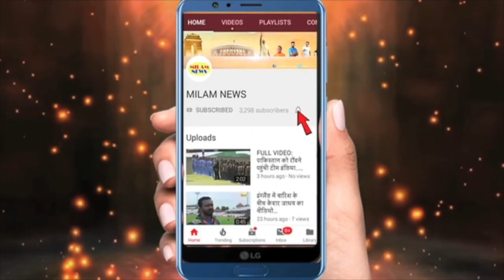पवनदीप राजन विदेश शो के मंच तक नहीं पहुंच पाये पहले ही खबर सुनकर आंखों में आंसू, अरुणीता भी इमोशनल